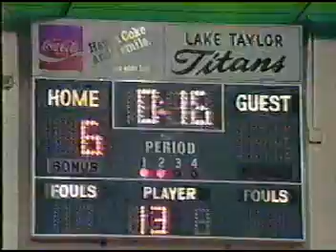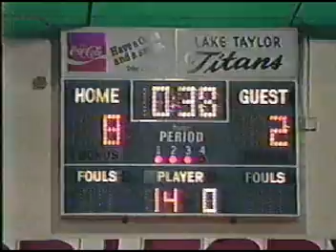1994 Regional Dual Finals Great Bridge vs. Salem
1994 Regional Dual Finals Great Bridge vs. Salem